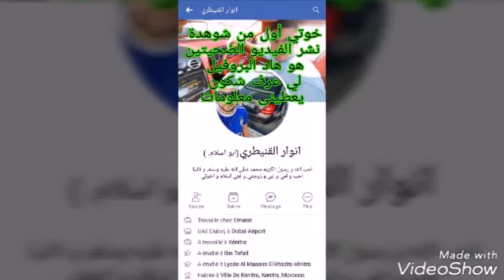تعليق يوسف الزروالي على جريمة "شمهروش" ذبح سائحتين أجنبيتين 😱😱 ضواحي مراكش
يوسف الزروالي :
خوتي لي وصل الفيديو يحاول يخليه عندو ما يحاولش ينشرو راه ضربة خايبة لينا كمغاربة امام العالم .